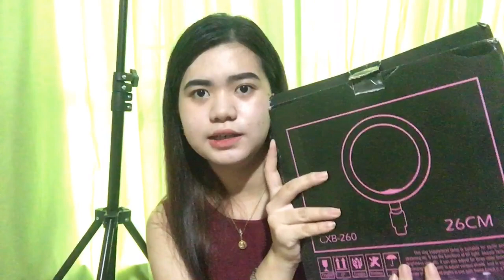SIMPLE BIRTHDAY VLOG | Unboxing my gifts (ringlight & bikinis?! 😂) // It’s Sofhia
Hello guys! It’s my 19th birthday! 😊❤️

Thankyou for all the people whos been with me since day 1. Kaya natin to.

thankyou guys for watchinggg ❤️

It’s Sofhia
Sofhia Salazar:

Island by Jarico (no copyright)